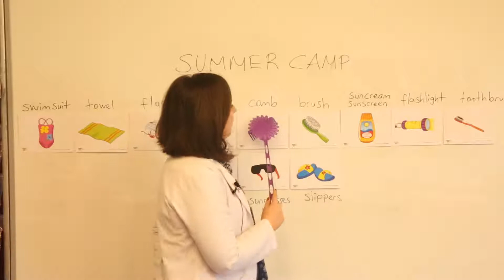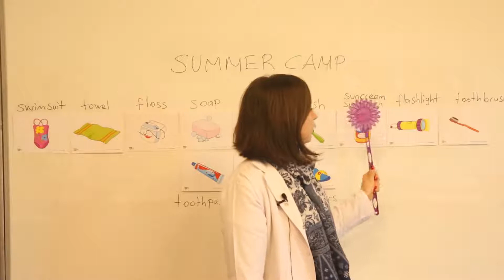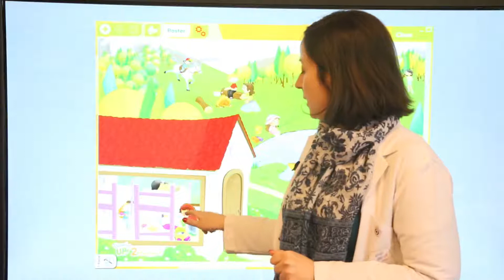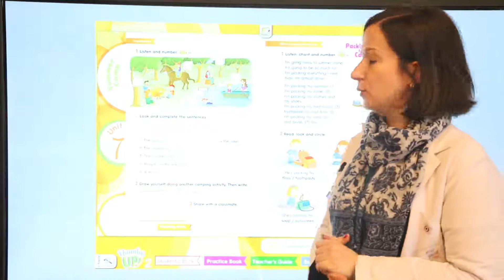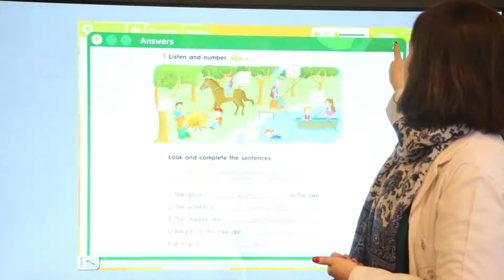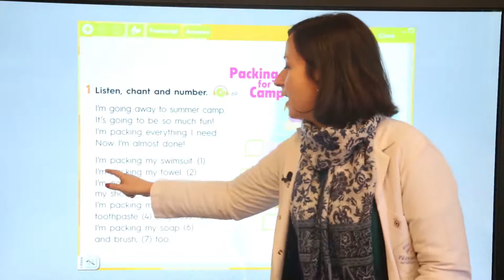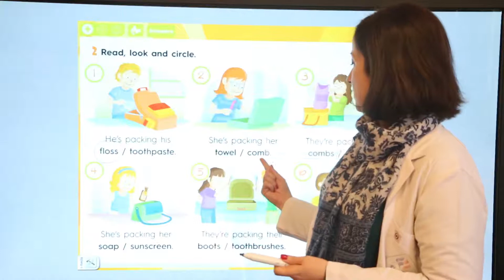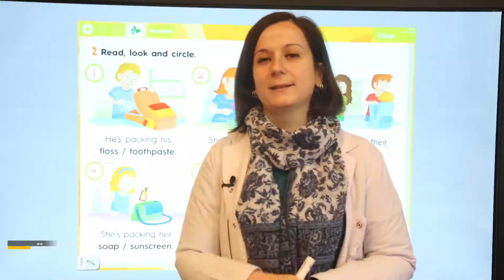İLKOKUL 2.SINIF İNGİLİZCE Summer Camp